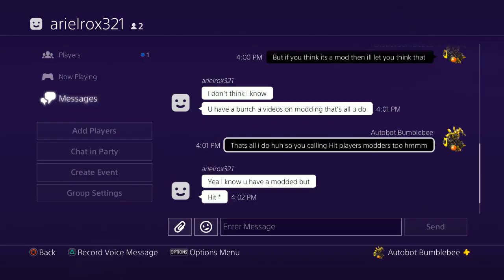is it really that serious like bruh im disappointed now